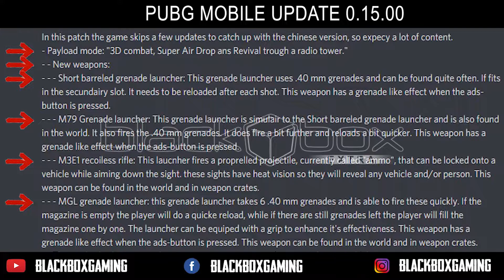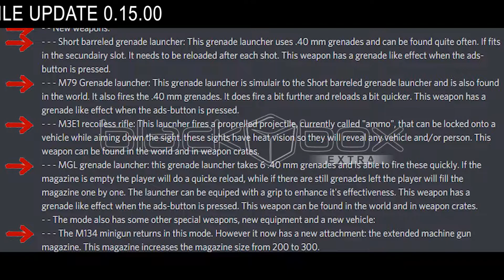Pubg Mobile Payload Mode Upcoming Update 0.15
Hello Everyone.